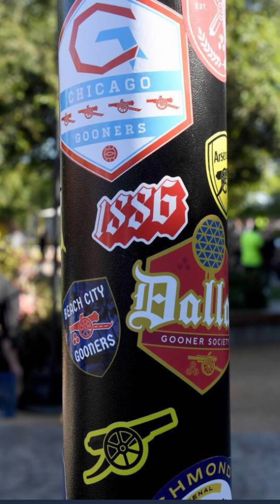Arsenal legends interacting with fans@BanVitDecor